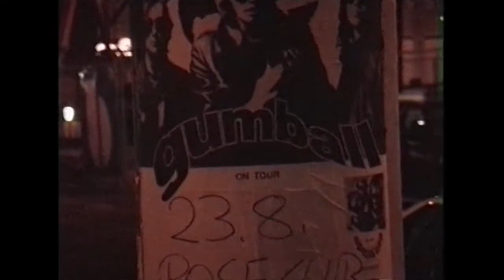Gumball Köln 23 Aug 1991 Rose Club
Source: SONY HI 8 CCD-TR 55 E w/ external mic (aiwa cm 30 stereo mic)

Done with permission of the band.